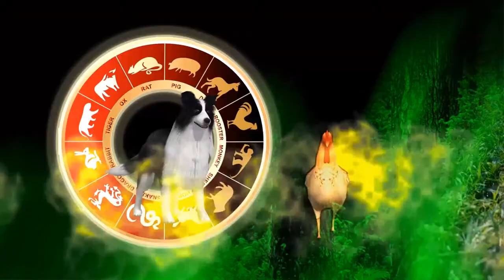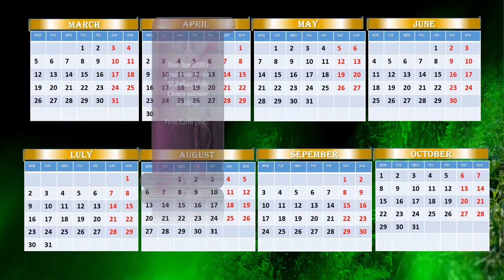ROOSTER- animated calendar and horoscope on 2018 and screensaver...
If you want to have animated calendar on your computer with horoscope on 2018 and special on this  March...If you want to know what maybe can  happened with you in this year by Chinese horoscope, if you want  have laugh and entertainment -please look this video... Prediction give Earth Dog  for people, who was born in ROOSTER  year.. In short words, all, who was born in 1945,1957,1969,1981,1993,2005 we want   invite look this video.